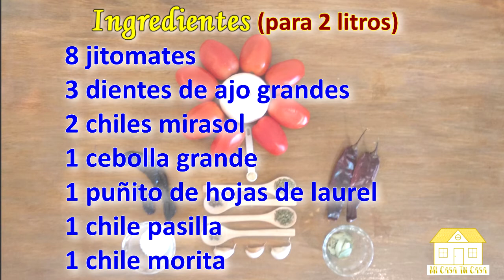Como hacer Salsa Roja Mexicana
Cómo hacer Salsa Roja Mexicana. Con un delicioso sabor ligeramente picoso.

En este video te muestro paso a paso como preparar salsa roja mexicana.

Esta salsa sirve para acompañar pastas, tacos, tostadas, sopes, flautas, quesadillas, etc.
Los ingredientes principales para preparar esta receta son jitomates, chiles mirasol y chiles morita.
Es una salsa deliciosa, económica, fácil y rápida de preparar.

En esta sección del canal encontrarás Recetas Saludables, con una rica combinación de: Comida Natural, Comida Mexicana y Comida Alcalina.